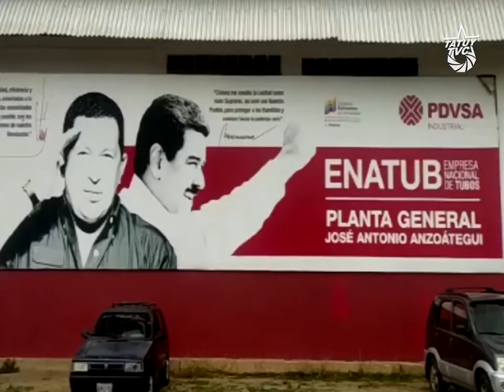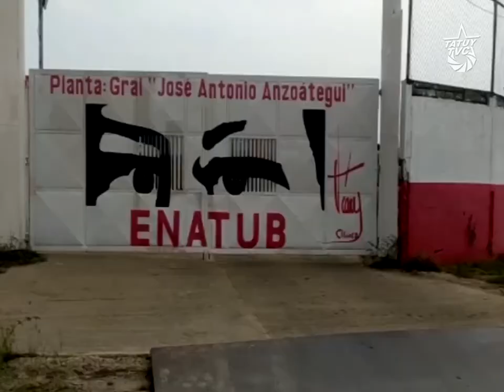Trabajadores y trabajadoras de ENATUB denuncian desmantelamiento, persecución y hostigamiento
¿Cuál desmantelamiento? Los trabajadores y trabajadoras de ENATUB vienen denunciando desde hace más de un año, el desmantelamiento que se viene desarrollando en la Planta 1, por parte de mafias de la chatarra en el Estado Anzoátegui.

Es necesario aclarar que la Planta 1 de ENATUB contaba con seis máquinas formadoras de tuberías y 2 áreas de revestimiento. Dónde además se extrajeron aproximadamente 7 mil tubos de diferentes diámetros con certificación API y material ferroso constituido por otros materiales estratégicos.

Está empresa anteriormente contaba con 700 trabajadores y trabajadoras, en la actualidad están activos sólo 254. Estos trabajadores/as organizados a través de un Consejo Productivo de Trabajadores y Trabajadoras (CPTT) custodian y resguardan la planta 4 para que no sea desmantelada.

Pero desde que comenzaron a denunciar y custodiar han sido contrademandados por parte de la gerencia siendo objeto de persecución y constantes amenazas.

Trabajadores y trabajadoras en pie de lucha reafirman su compromiso con el gobierno del presidente obrero Nicolás Maduro y con la aspiración de recuperación y crecimiento que el primer mandatario lleva adelante, declarándose en pie de lucha permanente.